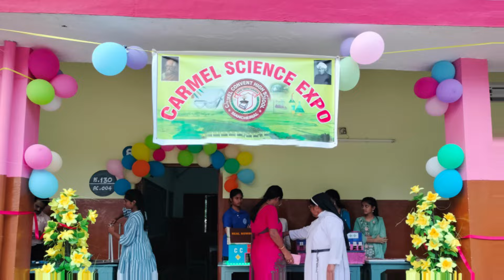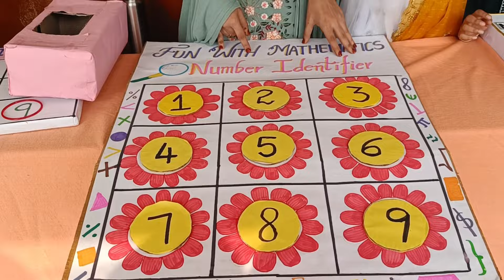CHILDREN'S DAY PROGRAM'S 2023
carmel,
cchs,
carmel mancherial,
cchs mncl,
carmel school,
mancherial schools,
carmel state,
carmel convent school,
carmel convent high school,
cmc,
cmc mancherial,
cmc mncl,
carmel videos,
carmel day,
carmelights,
carmel church,